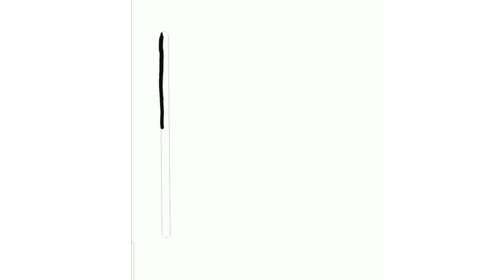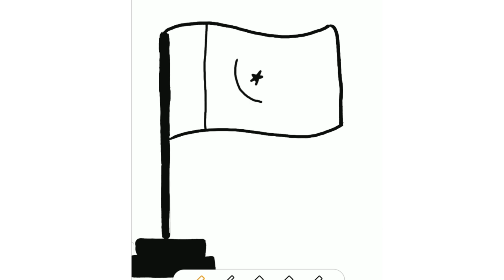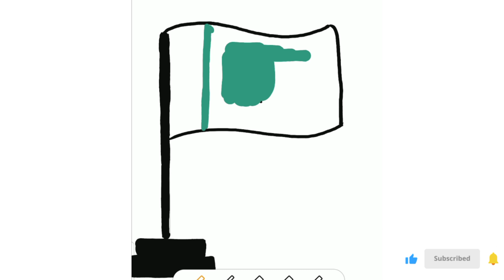How to draw cute Pakistan flag |Step by step |kids drawing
if you want watch more video visit my channel and dont forget to share with your friends and family and subscribe my channel and share my videos i need your support my cute audience ❤❤

cuteeasydrawings​ cedfansclub​ easydrawings​ cutedrawings​ draw​ drawing​ drawingvideo​ howtodraw​ drawingtutorial​ drawingforkids​ easydrawing​ coke​ cutedrawing​ cartoondrawing​ egg​ summerdrawing​ toddlerdrawing​ kidsactivities​ sunnysideupegg​

Related Search:Sunny side up egg and toast drawing
bread and egg cartoon
egg and bread clipart
Step by step drawing,
cute drawing,
drawing tutorial,
drawing easy,
drawing art,
drawing and coloring,
Draw,
Drawings,
Basic Drawings,
Simple Drawings,
Drawings Lessons,
Line Drawings,
Cute Drawings.
Easy Drawings,
Simple Drawings,
simpatico disegno,
tutorial di disegno,
disegno facile,
Disegnare,
Disegni,
Disegni di base,
Come